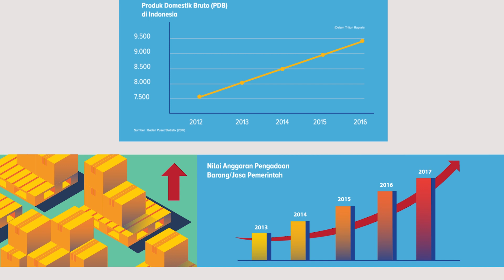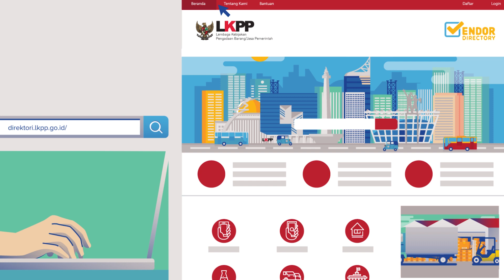Vendor Directory dari LKPP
Vendor Directory adalah situs direktori penyedia barang jasa terpercaya dari seluruh Indonesia yang dikelola oleh LKPP. Melalui situs ini, semua vendor dapat mempromosikan usahanya secara gratis, akses luas dalam pasar pengadaan barang jasa termasuk pemerintah, informasi secara berkala tentang pengadaan pemerintah serta sebagai media referensi utama.

Client :
LKPP – Lembaga Kebijakan Pengadaan Barang/Jasa Pemerintah

Credits :

Project Director – Ahmad Rifqi
Creative Director – Faris Naufal
Copywriter – Devani Septanissa, Faris Naufal
Character Designer – Bambang Candra
Illustrator – Bambang Candra
Graphic Designer – Faris Naufal
Motion Grapher – M. Darda Fahlawi
Sound Engineer – Gun Gun Nuryadin
Narrator – Candra (Indonesia Voice Over)

Backsound :
Inspiring Accoustic Folk by Darwin Lab